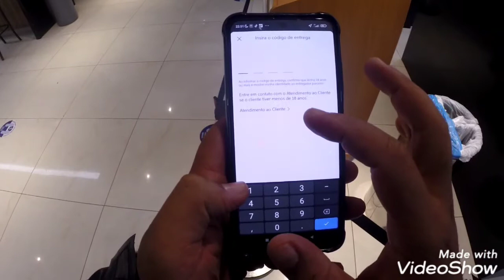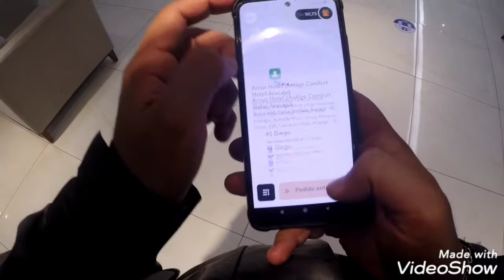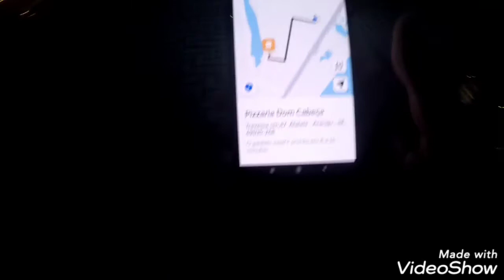Como fazer entrega, "bebida alcoólica" 99food